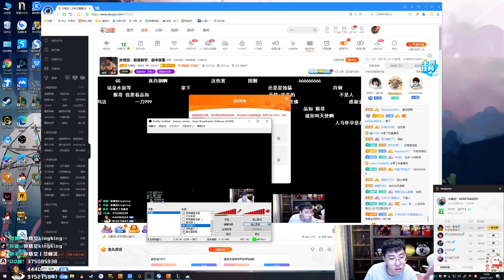【猴哥】蘭林漢悟空：悟空VS天使 國服 幫水友測試暮刃強度（20201128P1）